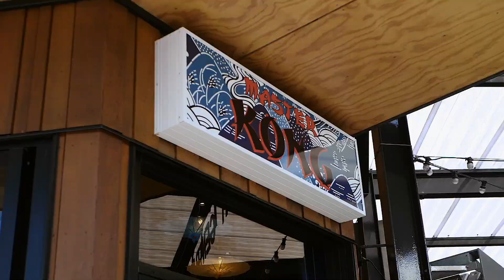*SOLD* 114/36 Victoria Road, Mt Maunganui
Beach Base With Bonuses
Golden sands, showstopping sunsets, and a lifestyle resembling an endless holiday - it doesn't get any better, nor any closer to having your finger on the pulse - and oh my, does it beat with vigour here.
Nestled precisely between The Mall and Maunganui Road, this apartment is a stone's throw from Pilot Bay, while a lazy amble in the opposite direction leads you to Mount Main Beach via the township's bustling core. It's an all-access pass, minus the chaos, and comes with boastful V.I.P privileges, including the promise of solitude - for escape when quiet is needed.
The interior is modernised, light, bright, and airy - its north-facing aspect luring sunshine, like a moth to a flame.
The configuration balances generous with compact, utilising space availability for full functionality - such as the concealed laundry adjoining the spacious bathroom.
Living is open plan and steps out to a patio swathed in the day's rays.
Almost any complex offers perks, but particularly this one, and you'll no doubt appreciate convenient availability of the on-site gym, pool and sauna.
Local joys that exist beyond your doorstep are abundant too - including a selection of recreational pursuits, popular boutique retail, and a thriving dining scene that’s all within easy walking distance.
Park the car in the space provided and leave it there - because you definitely won't be needing it.